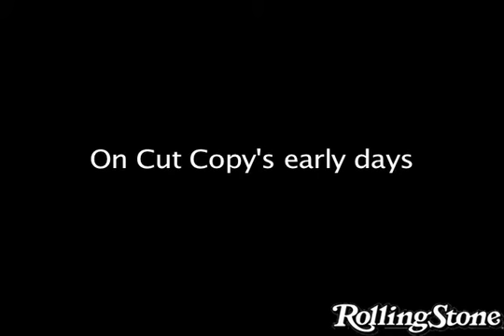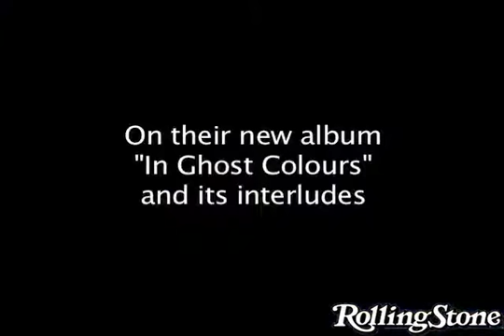Cut Copy Live in Brooklyn - Rolling Stone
This is a video I shot 2008 while working at Rolling Stone. The venue is Studio B which is an intimate music club in Williamsburg, Brooklyn. I was a one man crew at the time -- it's a bit DYI. It was a wild show and sonically awesome. As you can see the New York crowd got after it.